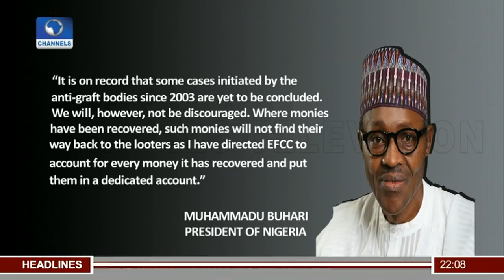FG Approves N60bn To Support Rice Industry 16/11/18 Pt.1 | News@10